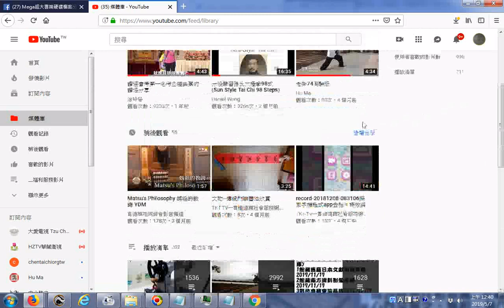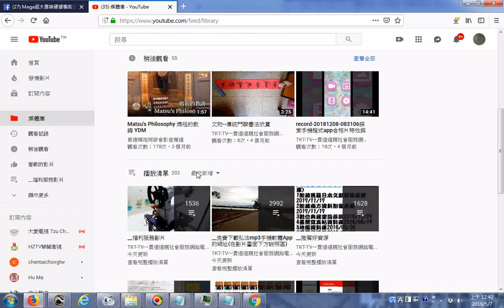20190507TKT TV一貫道道親社會服務網路電視台上傳數量21756播放清單711加入年份：2015年